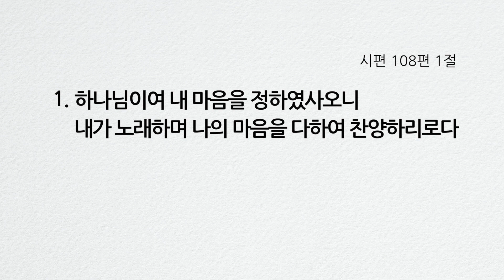[22/11/11] 하늘비전교회 최미선 목사의 "슬기로운 신앙 생활" - '찬송가 작시 작곡가 렐리아 네일러 모리스' (시편 108:1)